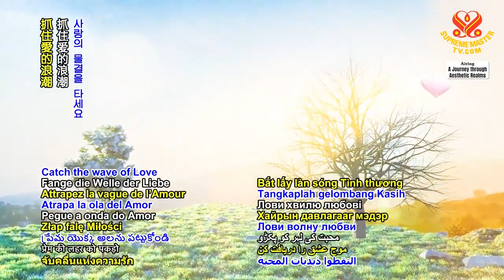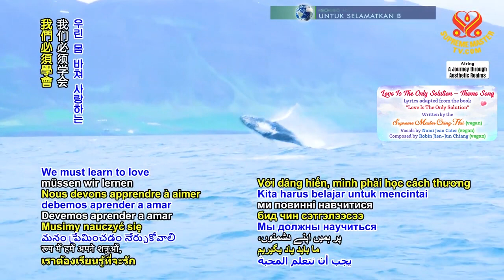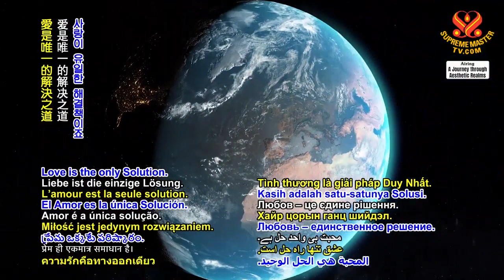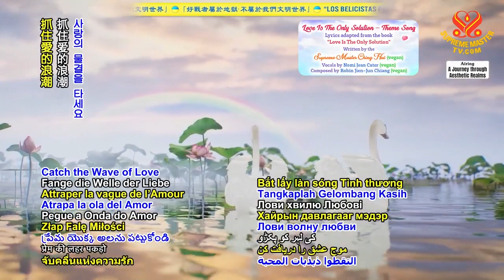SONG_ LOVE LOVE LOVE: The Launch of “Love Is The Only Solution” in the United States(2212 AJAR)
The Launch of “Love Is The Only Solution” in the United States, Part 1 of 12
要約
“Love, Love, Love Love, Love, Love Catch the wave of Love Love, Love, Love Love, Love, Love Feel a Real Love” […] “Love the animal-people – we’ll be veg (vegan). Love the Earth – we’ll go green. Love the world – save the Planet!” “Love is the only Solution.”